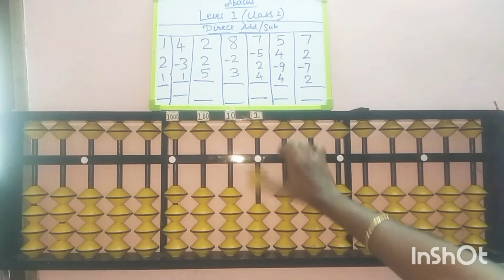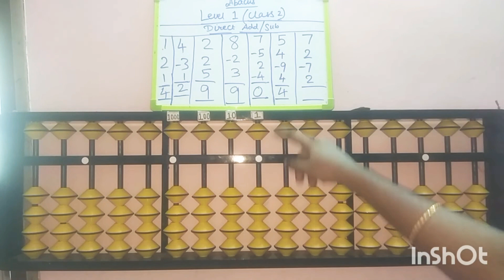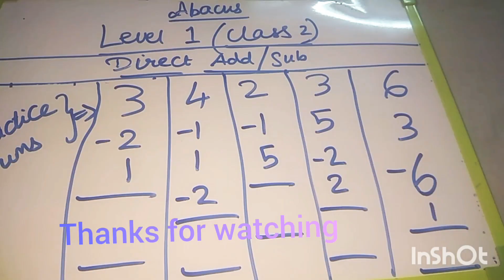direct addition in abacus modified||Abacus Level1||Class1||abacus addition subtraction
🎒 Recommended Abacus Practice Tools :
📝 Notebook (single-line/plain/short/long)

"Direct Addition / Subtraction" in Abacus...

Click the link below for Worksheet problems
from Abacus Level 1(in pdf format):